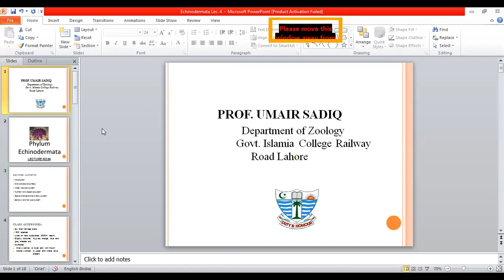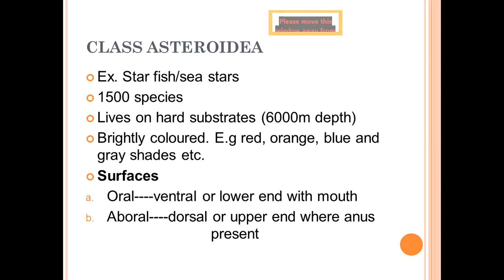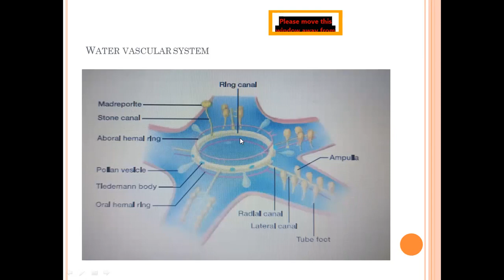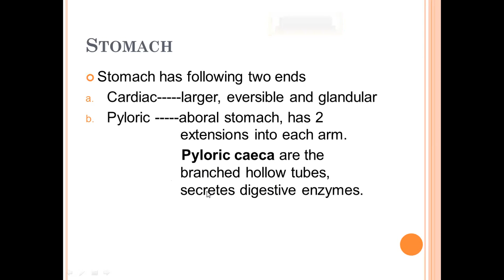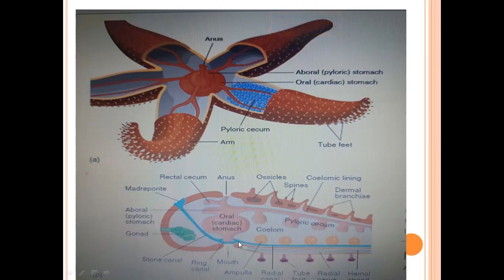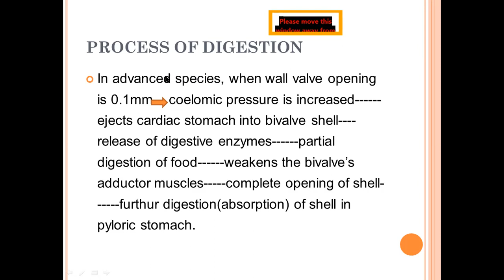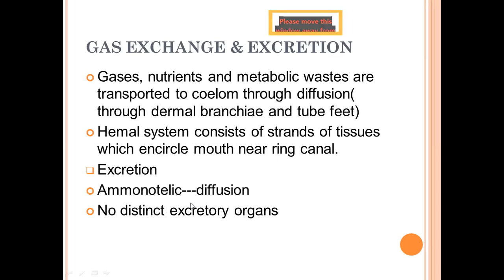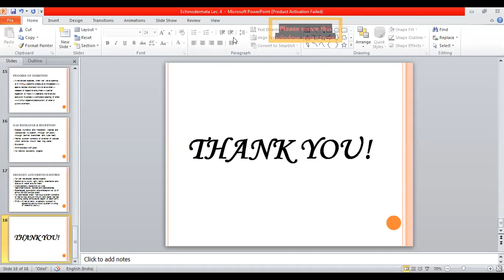Class Asteroidea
BS & ADP Zoology